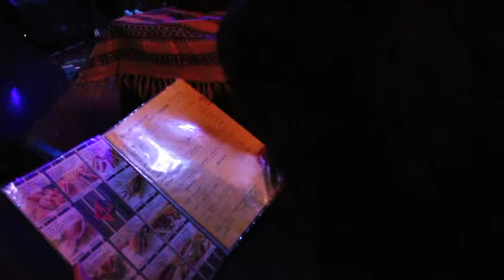Перкалаба в клубі "44"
Окестр Радості та Щастя Перкалаба
27 вересня 2013
Арт-клуб 44, Хрещатик 44-б